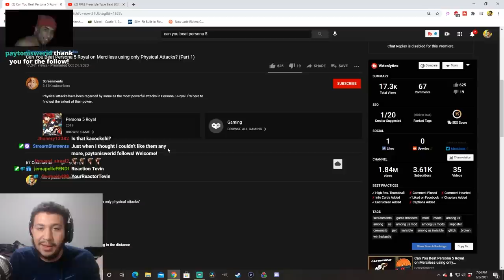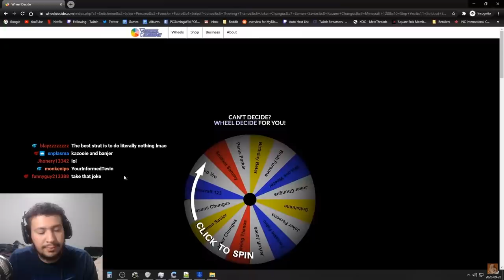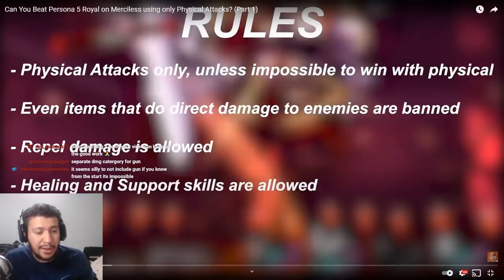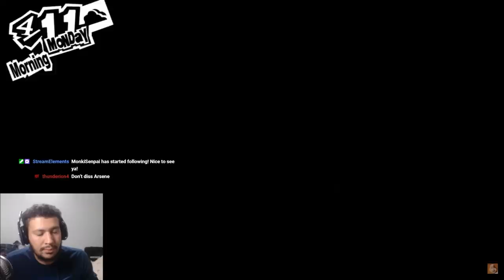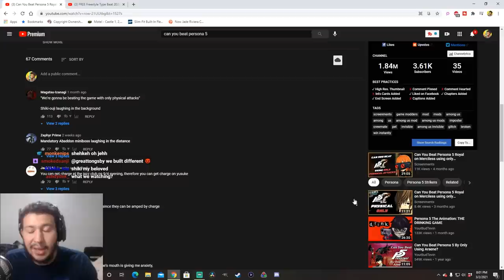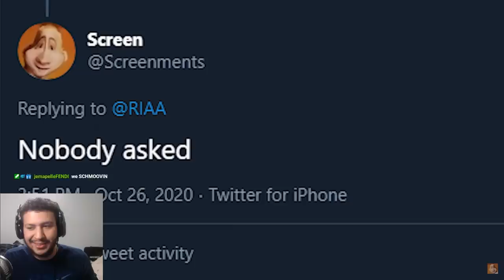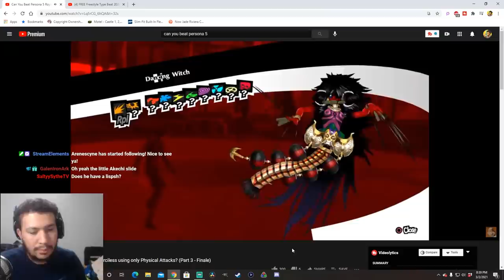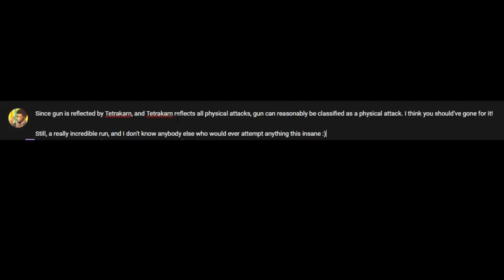Best Persona Player in the World Reacts to "Can You Beat Persona 5 Royal With Only Physical Attacks"